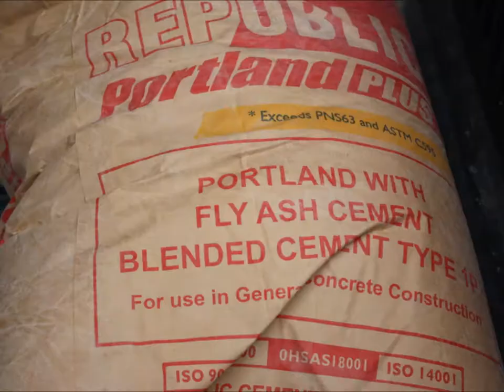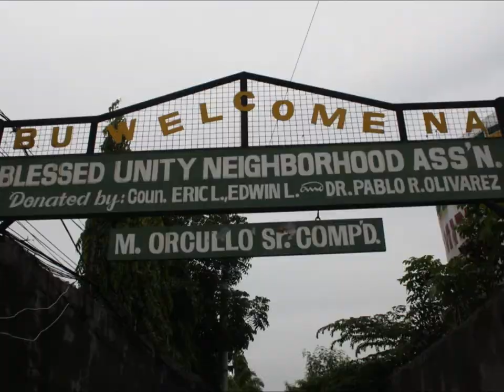Philippines Trip Part 12: Bukid The Family Farm [HD]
Even the Garden of Eden wouldn't look so good after a typhoon.